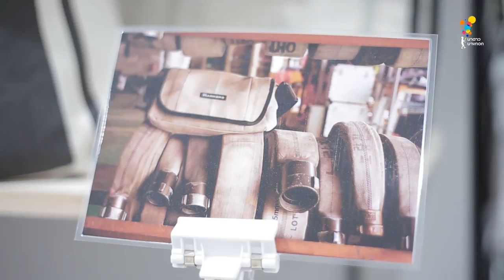Game of Teens | EP.42 [3/4]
โซล...เซย์
หลังจากไปเที่ยว กิน และเล่นเกมส์มาหลายสัปดาห์
คราวนี้เราจะพักการแข่งขัน มานั่งเมาท์กันถึงความประทับใจในโซล
ไม่ว่าจะเป็นบ้านเมือง ผู้คน ช้อปปิ้ง และก็. เมาท์กันเอง!!
งานนี้ใครไม่อยู่ก็โดนเผาไปนะจ๊ะ!!

อัปเดตทุกความเคลื่อนไหว ได้ทาง...